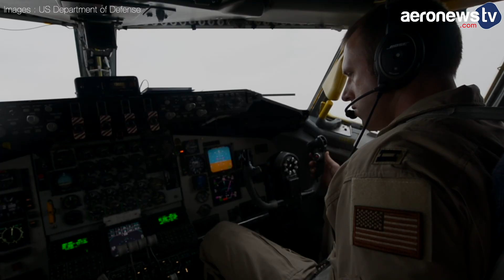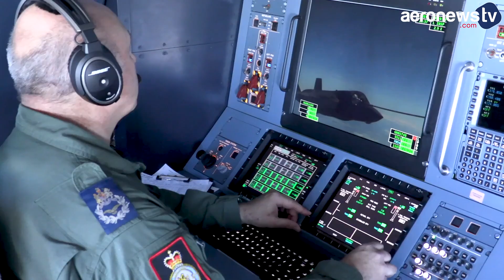Ravitaillement en vol : un exercice toujours délicat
Les avions de chasse ont une autonomie en vol limitée. Pour pouvoir effectuer de longues missions ils doivent être ravitaillés en vol. Le ravitaillement, ou « ravito » dans le jargon militaire, est un exercice délicat qui se déroule toujours de la même manière.

En mission, l’avion ravitailleur évolue dans un circuit fermé, il se met en « hippodrome », c’est-à-dire qu’il tourne en boucle. L’avion de chasse vient alors  se placer derrière le ravitailleur, à sa gauche, et à une altitude légèrement inférieure. Il repartira, par la droite et par le haut pour laisser la place aux autres en toute sécurité.

Pour ce qui est du ravitaillement en vol proprement dit, le pilote se rapproche en gardant dans le coin de son champ de vision le panier entonnoir situé à l’extrémité du tuyau. Lorsque le panier est suffisamment proche de la perche, le pilote met un petit coup de gaz pour insérer la perche dans le panier. Le ravitaillement peut commencer.

La difficulté pour le pilote c’est alors de se maintenir en position pendant plusieurs minutes. A titre d’exemple, le débit en kérosène pour un Rafale est d’une tonne par minute, 22 litres à la seconde.

Une fois que la quantité de carburant demandée par le pilote est atteinte, il faut retirer la perche du panier sans la casser. Pour ça, le pilote doit légèrement réduire sa vitesse tout en restant parfaitement dans l’axe.

Au cours d’une même mission un avion de chasse peut être ravitaillé plusieurs fois.

Pour info, certains avions comme les F-16, les A-10 Thunderbolt ou certains F-35 n’ont pas de perche mais un réceptacle. Ils sont ravitaillés grâce à une perche rigide qui vient s’y connecter.